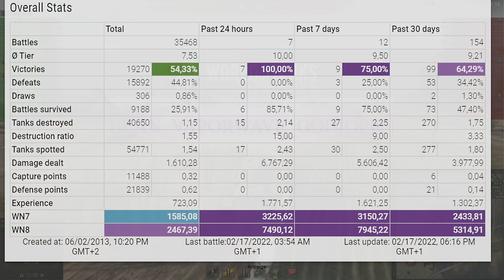M60: Dangerous crossing - World of Tanks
The M60 is a American tier 10 premium medium tank.
The M60 is not part of the American medium tank line.

Battle Stats:
Bean_Vaporwave_GOD [OPIC]
M60
Live Oaks
Damage: 11501
Frags: 4
Blocked damage: -
Assist damage: 2183

Medals: 10
Ace Tanker, Spotter, Bruiser, Fighter, Fire for Effect, Tanker-Sniper, Crucial Contribution, Brothers in Arms, Confederate, High Caliber,